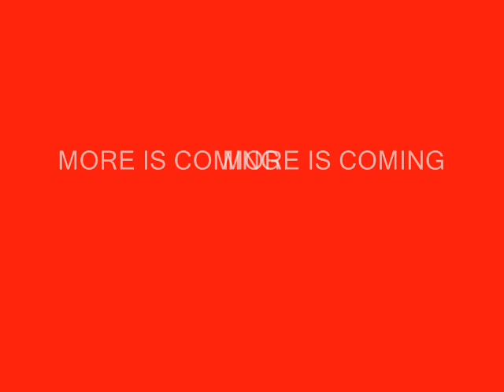The wonderfull End Of The World: Internet Cafe A+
This is hardest map on whole game i say and this is 3 stage of 12.